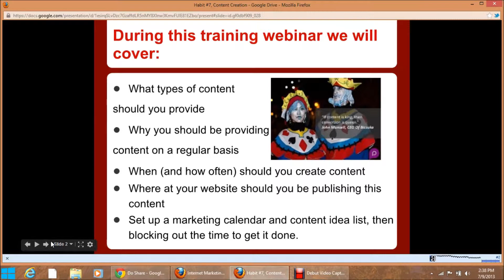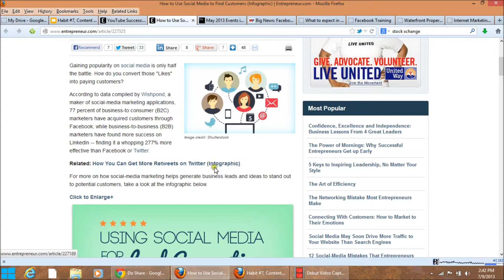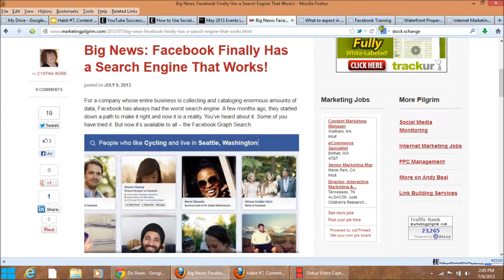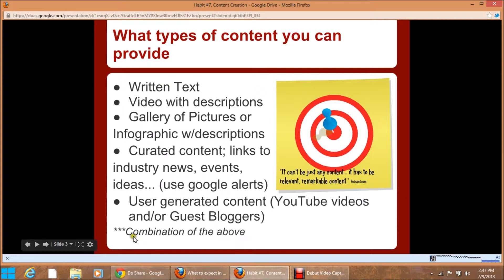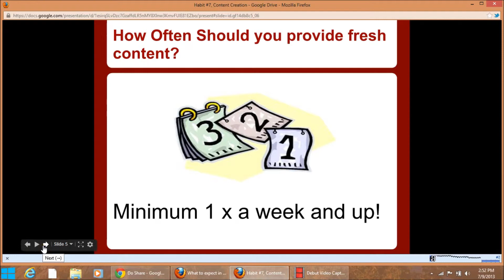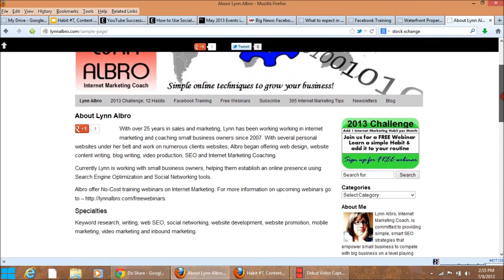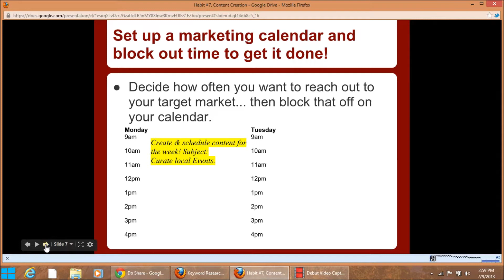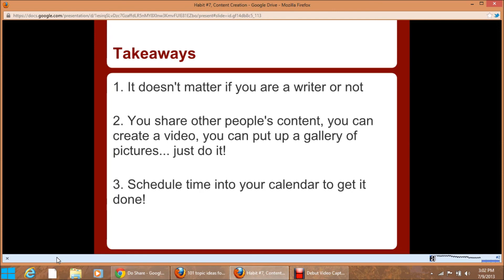Habit #7 Creating Content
Habit #7~The What's, When's, Why's and Where's of a Content Creation Calendar
What types of content should you be providing
When (and how often) should you create fresh content
Where should you be publishing this fresh content
Why you should be providing fresh content on a regular basis
How to set up a marketing calendar and block out the time to get it done.